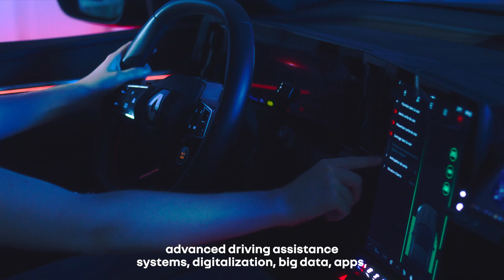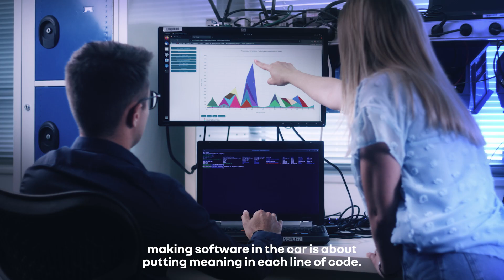Renault Software Factory | prendi parte al futuro della mobilità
tecnologia, dati e software sono il cuore pulsante delle auto di oggi.
partecipa alla rivoluzione della mobilità del futuro, entra a far parte di

seguici sui social per contenuti ancora più esclusivi